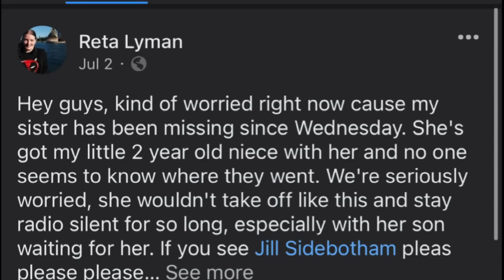Family pleading for public's help finding missing mom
Jill Sidebotham, her daughter Lydia, and who her family describes as her ex-boyfriend, were last seen on Thursday.